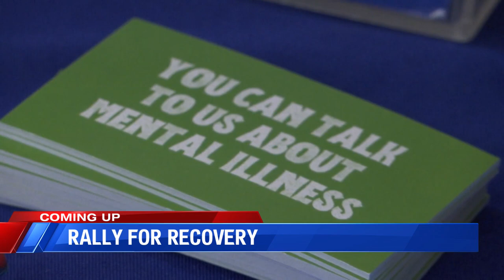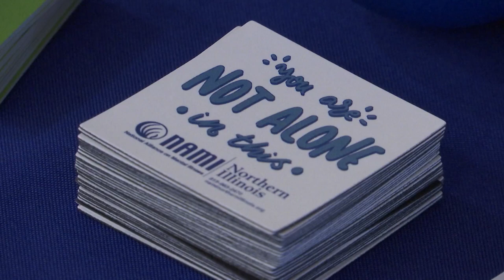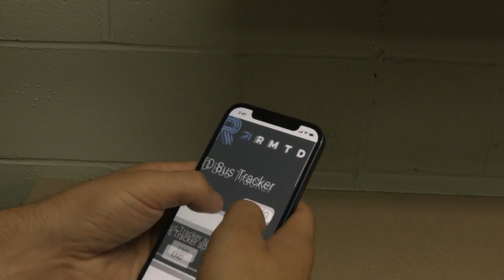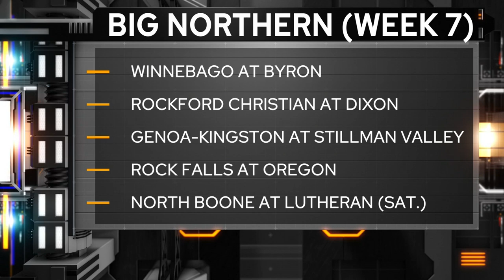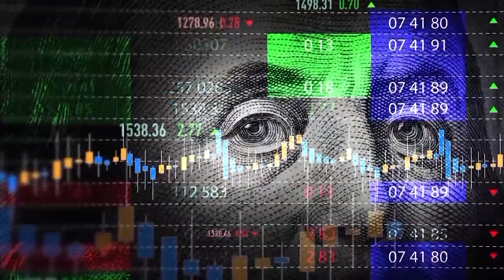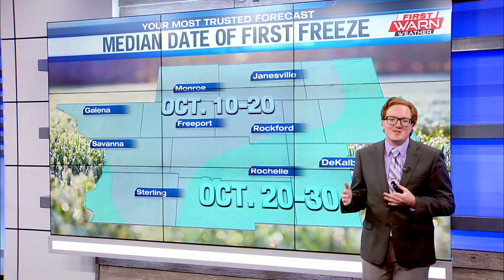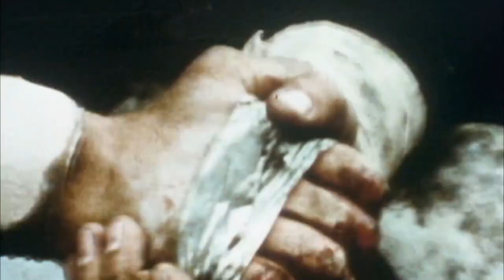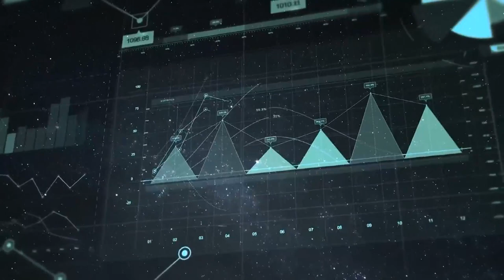FOX39 in Rockford 4pm NewsCast (10.06.23)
Anchor- Jess Liptzin
Meteorologist - Jordan Wolfe